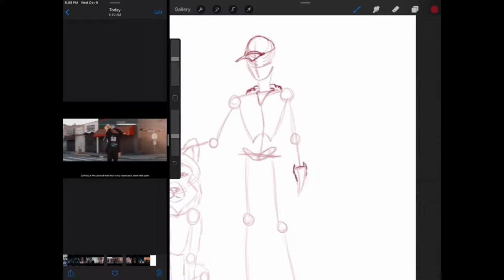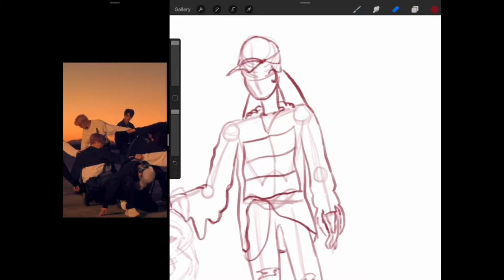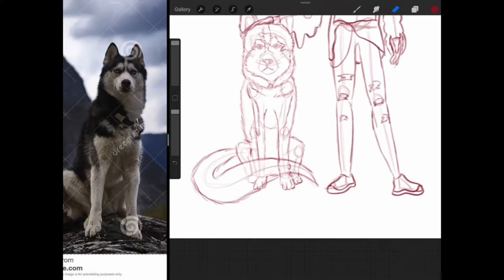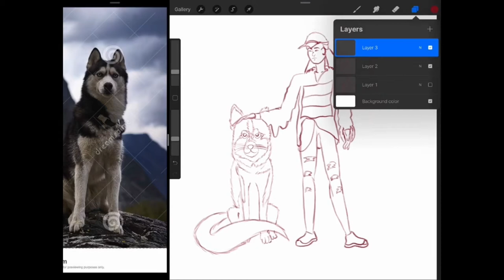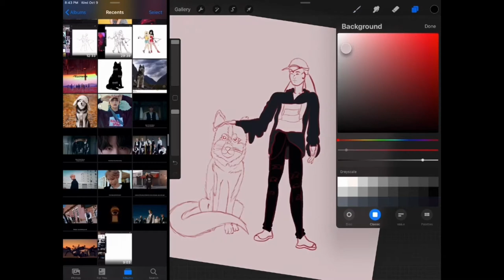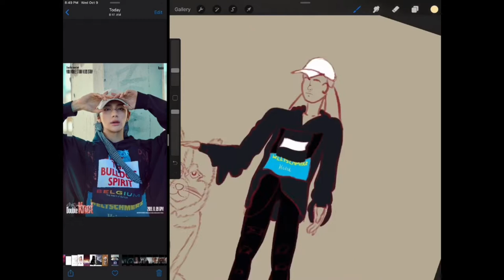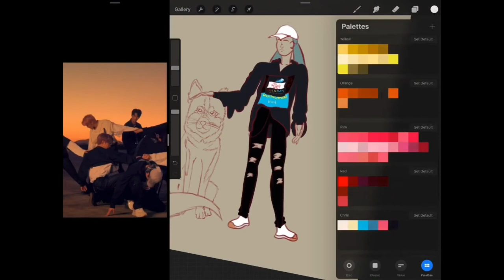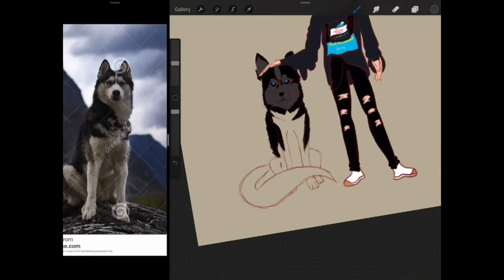Double Knot Inktober Fanart Procreate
My first and worst double knot Inktober fanart. The rest will be strictly Double Knot fanarts, I don't even know if I'll count them as part of Inktober. I think I'll be continuing with the experimental painting style going forward. I also plan to do fanart for the Ateez comeback but I don't know how long it will take me to get around to that or if it will make it to YouTube.

Tools:
2017 iPad Pro 12.9"
Apple Pencil (First generation)
Procreate
VSDC Free Video Editor
HP Laptop

Intro Template by @Annie Dubé on Youtube